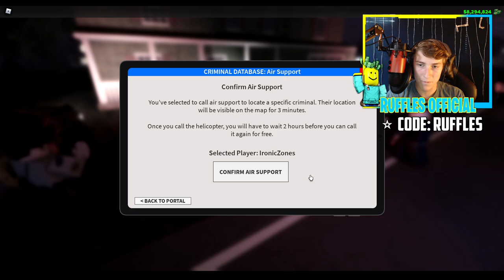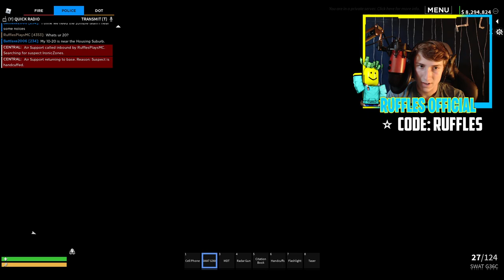ZOMBIE OUTBREAK! *COVID-27* ER:LC Zombie Outbreak Response Team Roleplay